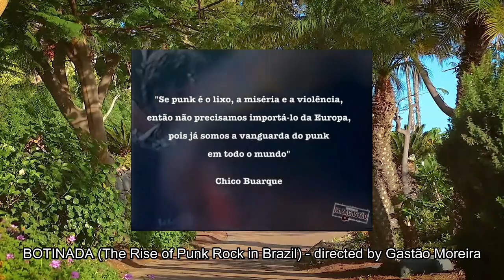PUNK: VENUS MCFLYTRAPP e sua sede por revolução | EdM #11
Venus McFlytrapp é uma monstrinha com fortes ideologias. Ela quer mudar o mundo e tem todas as ferramentas pra isso, mas será que se veste de forma a deixar isso claro? No último episódio do ano de Estilo De Matar eu vim dissecar essa plantinha com vocês e falar sobre toda a origem do movimento ao qual ela faz parte.